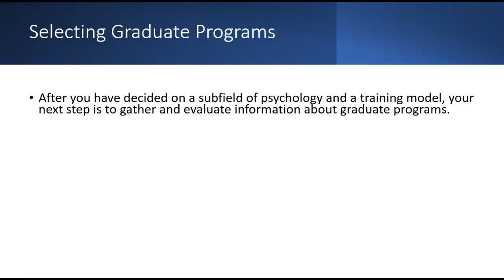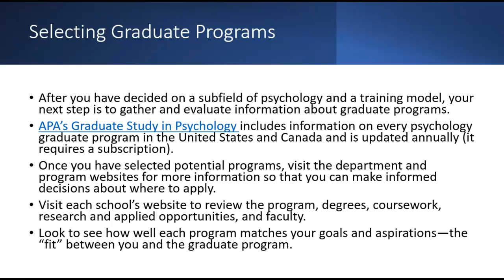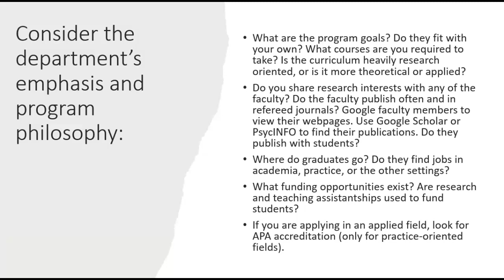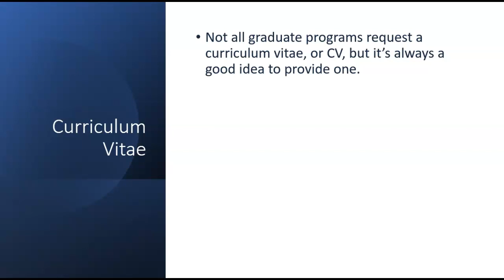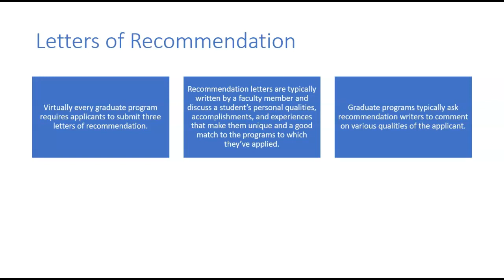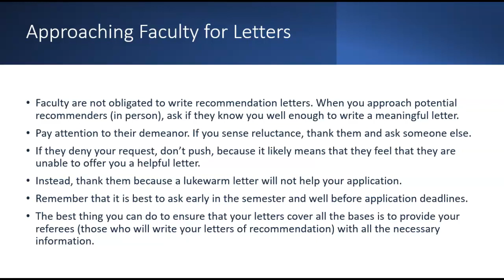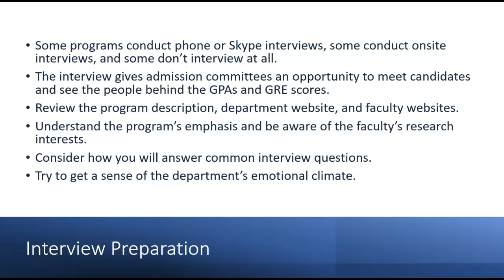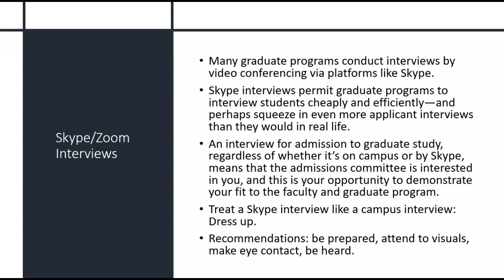PSY 120 Chapter 15 Part 2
This video covers the second half of Chapter 15 for PSY 120 Careers in Psychology, Neuroscience, and Human Development.